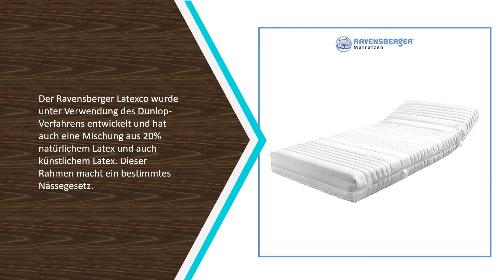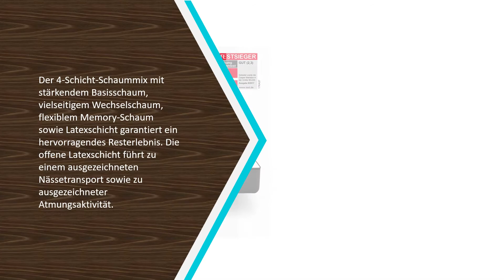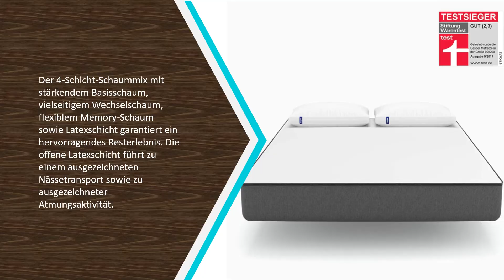Top 5 ► Beste Latexmatratze Test 2022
Hier ist die Liste von 5  ►  Beste Latexmatratze Test

Memory Foam Latex Active Carbon Mehrschicht

2. Ravensberger „Natur Latexco“ Latexmatratze

3. Ravensberger „Latexco“ Latexmatratze

4. Yanis „Super Comfort“ Latexmatratze

5. MatraMAXX „Natura“ Latexmatratze